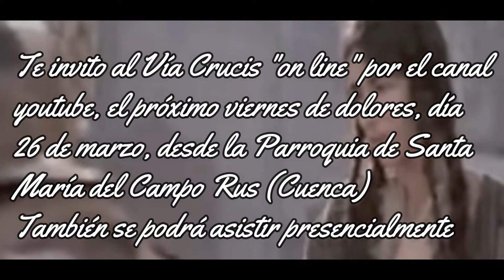Viernes 26 de marzo, a partir de las 19:30: Vía Crucis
Te invito a un Vía Crucis on line, a través de este canal, para participar, camino de la Cruz, junto a la Madre de los Dolores, para unirnos a su Amor.